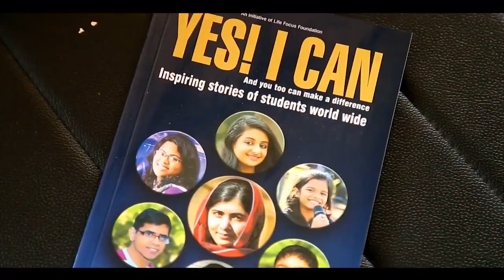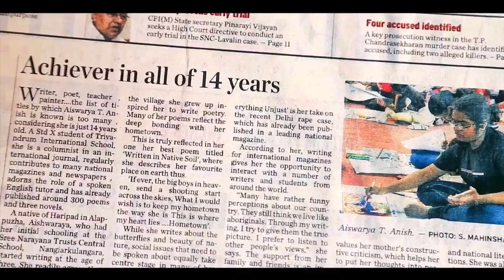SPEAK FOR INDIA by Aiswarya T Anish